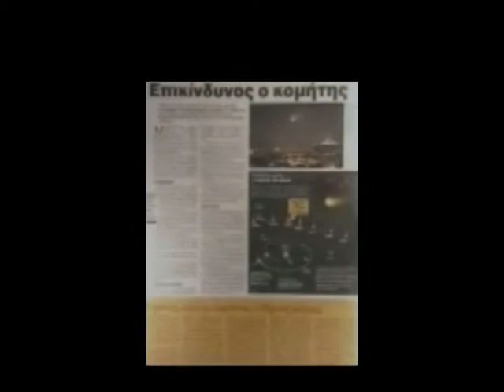1997 Αποκόμματα Εφημερίδων Κομήτης 02 Απριλίου